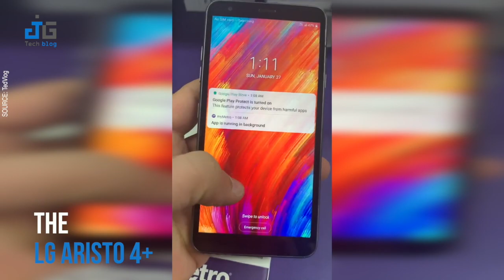NEW Metro By T-Mobile Phone!! 😵2020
The all new LG Aristo 4+ from Metro PCS By T-Mobile
NEW Metro By T-Mobile Phone!!
Aristo 4plus specs release date, camera, and price

At JGTechBlog, We are a trusted source reporting on the newest updates leaks on Metro PCS “Metro By Tmobile, Boost Mobile, and Cricket Wireless. We cover everything from Prepaid News and jailbreaking to flashing tech reviews and How-To videos. Expect videos uploaded daily.

✅ Make sure to visit our Online Store for the best deals on Phones, Accessories, and Services!